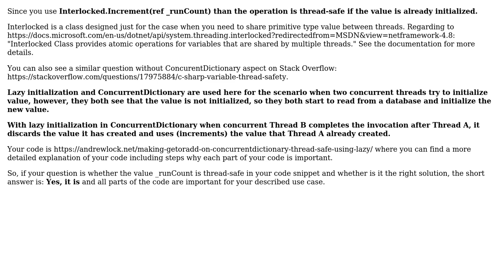Code Review: ASP.NEt Core thread safe global variable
With thanks & praise to God, and with thanks to the many people who have made this project possible! | Content (except music & images) licensed under CC BY-SA | Music | Images & others | With thanks to user NullKuhl user miloshavlicek user Jamal and the Stack Exchange Network Trademarks are property of their respective owners. You are responsible for your own actions.